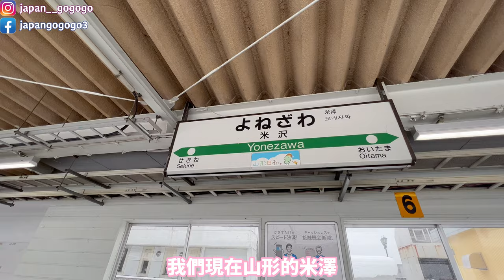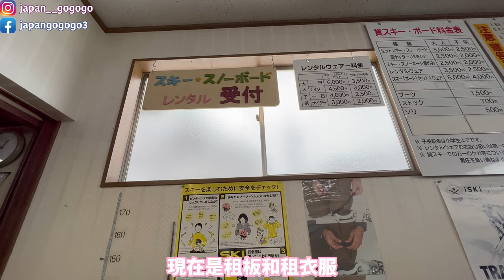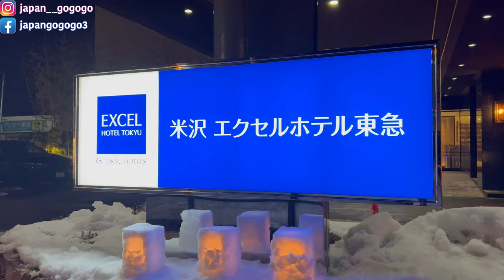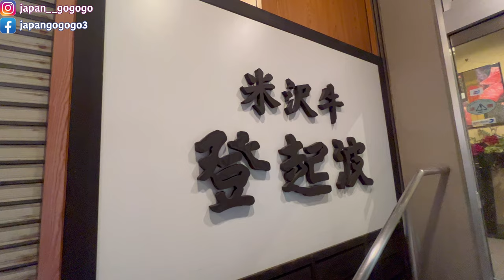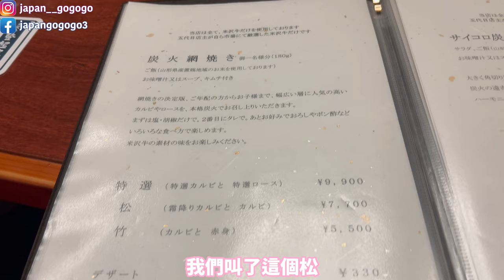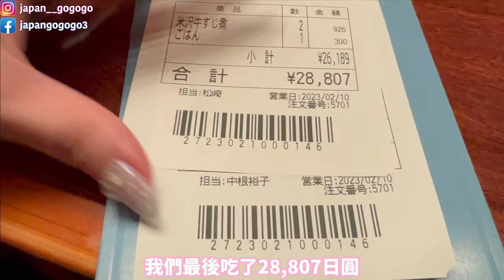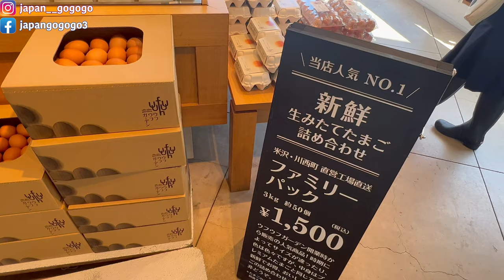【東北山形米澤3日2夜之旅】 #1 必吃名物米澤牛推介！與靚仔教練拖手仔學滑雪⛷️誰才是滑雪廢菇？｜2023年2月拍攝｜日本菇菇菇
╞══影片旅遊資訊══╡
★米澤滑雪場

在日本爆買完想直接寄回香港？立刻使用順豐國際日本新推出的服務：E BACK HOME回家易啦！
一條龍式服務幫你把行李寄回香港，大家可以放心繼續買買買！
想安全上網猶如有金菇罩護體？
可享有30天內無條件退款！優惠代碼：japangogogo

【日本菇菇菇會員制】
會員分為金菇、銀菇、銅菇三個級別～
謎之聲：嘩～做會員一定貴到hihi～

無啲咁既樹！最親民價格既「銅菇」只需要30蚊！
為起每日只需要一蚊雞，就可以用菇菇菇今集努力手畫既會員專用貼圖！抵到爛！

如果你係資深菇兒，就千祈唔好錯過「銀菇」喇！
我哋為「銀菇」會員開咗個Telegram「菇兒丸」，那就可以時時刻刻不分你我相隔多麼遠～～～
菇兒同菇菇菇可以日日夜夜秒秒圍爐吹水！「銀菇」一個月會費300蚊！每日都只係10蚊有時仲有找！（2月除外sorry）

仲有大慈善菇「金菇」（倫敦菇價為400蚊）！除咗可以享有銀菇、銅菇既服務之外，仲有我地既美術指導朱古力為你設計一個個人金菇頭像！

已經有唔少為善不甘後人的善長人菇加入，你仲等咩啊，仲唔快啲行動！